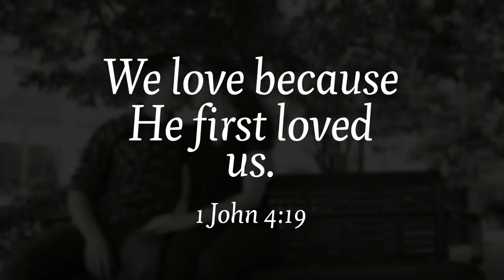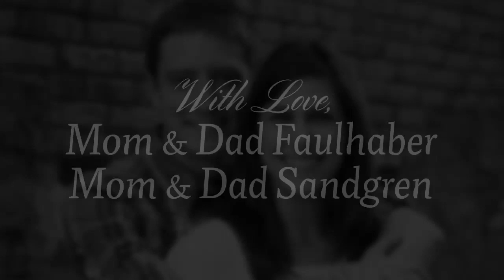Andy + Carly // June 1st 2013